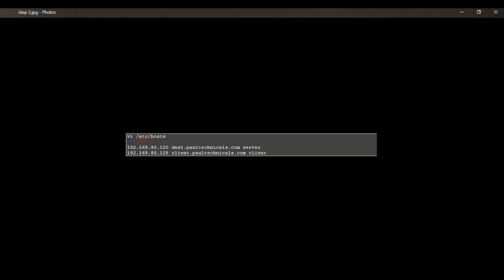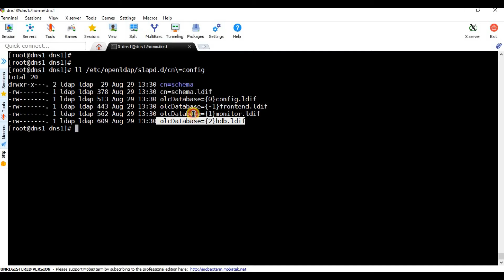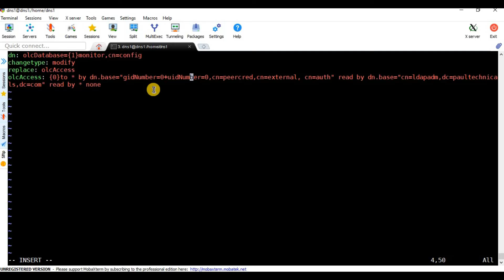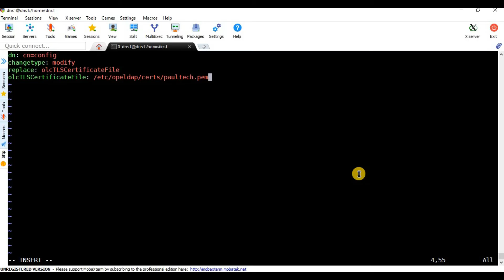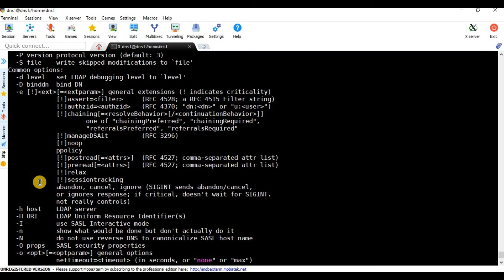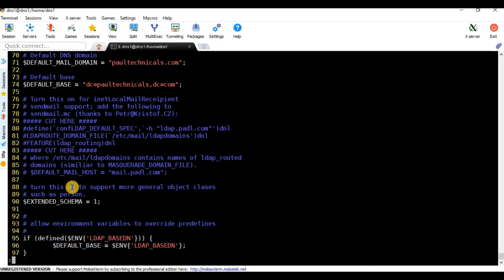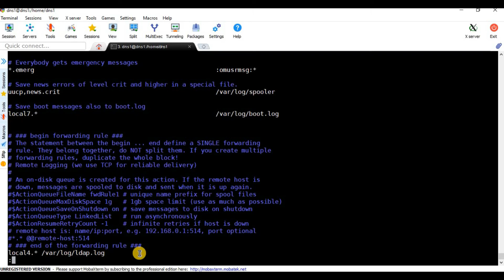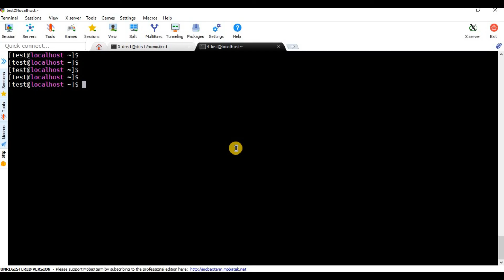OpenLDAP configuration with a detailed explanation of commands in RHEL7 / CentOS7 - [Hindi]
OpenLDAP configuration with a detailed explanation of commands in RHEL 7/CentOS 7. Iss Video me meine ek ek commands ka explanation kiya hey, aur kese LDAP ka har commands kam karta hein internally wo bhi explain kiya hey.

Here some details:

DN= distinguished name
CN = Common Name
OU = Organizational Unit
DC = Domain Component
netstat= Network Statistics
UID=userid
GID=GroupID